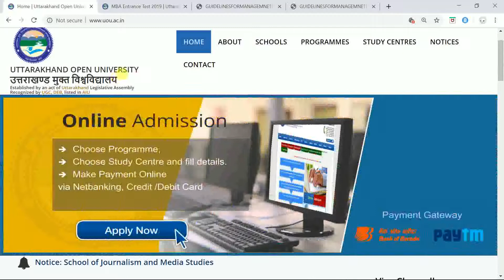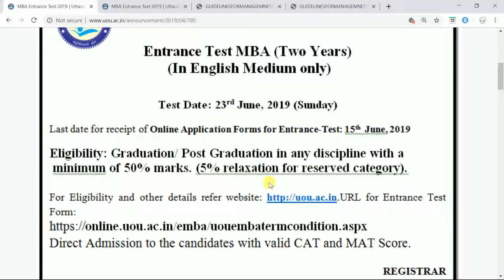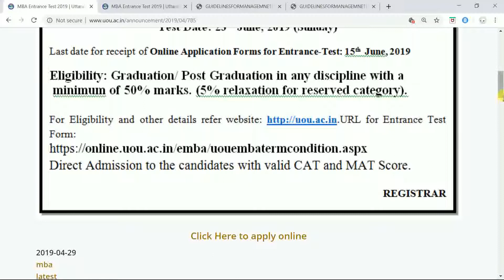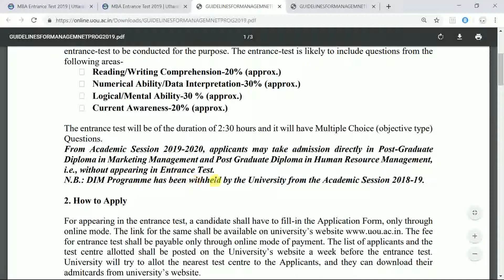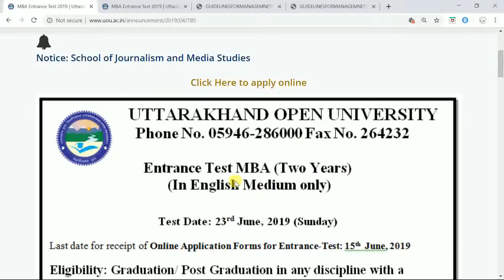UTTARAKHAND OPEN UNIVERSITY MBA ENTRANCE EXAM 2019 NOTIFICATION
FOR PDF NOTES of IMPORTANT QUESIONS WHATS APP  ON MY NUMBER